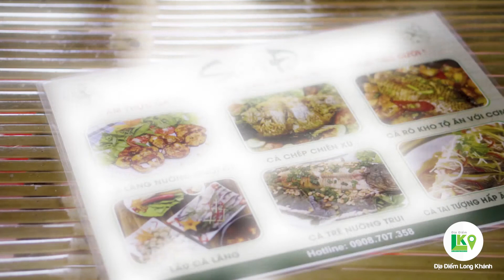Du Lịch sinh thái Suối Đá Bảo Quang Long Khánh